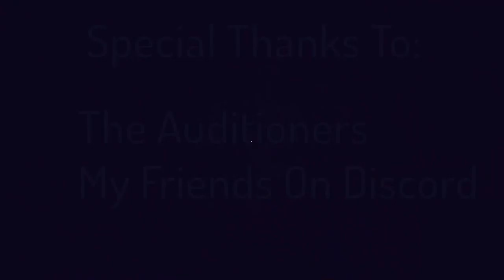A Blazing Game Night (Blender Short Film)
This Took 4 months to make(that includes my last moments in 9th grade and almost the whole summer) I had to remake the models from scratch and learn as I progress doing this. This is more of a test pitch for my characters and the animation I've done(I know it is not perfect but I tried) and how I want to make more original stuff rather than make stupid videos.

Software:
Blender
After Effects
Adobe Media Encoder
Audacity
VideoPad
Clip Studio Paint
Photoshop

Writers:
Me

This has been the biggest project I've done.